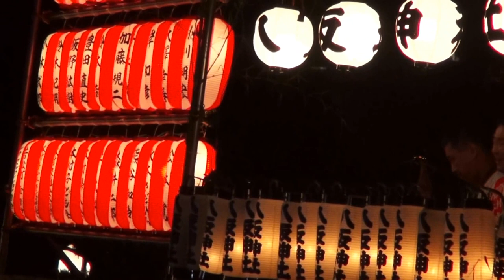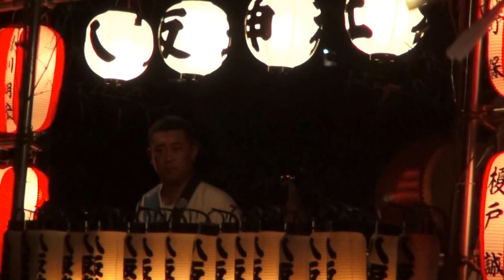平成28年 浜降祭 本村 八坂神社 本社神輿宮出しです。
本社大神輿

浜降祭　（海の日）

　今から170年ほど前の天保9年(1838)、寒川神社の神輿が例年春に行われる国府祭（こうのまち）
【大磯町国府本郷】に渡御した帰途、相模川の渡し場で寒川の氏子が争いを起こし、
川に落ちて行方不明になってしまいました。

その数日後、南湖の網元である孫七さんが漁の最中にこのご神体を発見し、
寒川神社に届けたことを契機に、毎年同神社の神輿が、そのお礼のため南湖の浜に赴き、
「禊（みそぎ）」をするようになったと言い伝えられています。

　一方、江戸時代後期に幕府がまとめた『新編相模国風土記稿』によると、
鶴嶺八幡宮では、寒川神社のお礼参りよりずっと古い時代から、
心身の罪や穢れを清める「みそぎ」の神事を行うため、毎年、浜辺への渡御が行われてい
日本と言えば、神輿です！！ CUBA & JAPON.。　編集無し　其のまま RAW video （生）　Sony Full AVCHD (HD)　by picua。